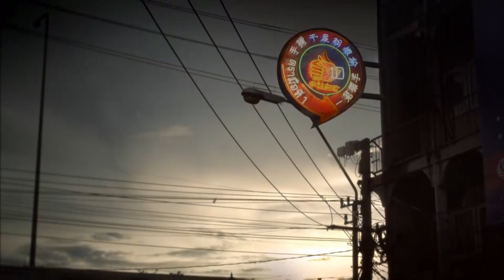แฉ [3/4] l19 มกราคม 2564 l มิงค์หม้อไฟเงินจากแม่1000 บาททำให้เป็นเจ้าของร้านอาหารตั้งแต่อายุ18 GMM25